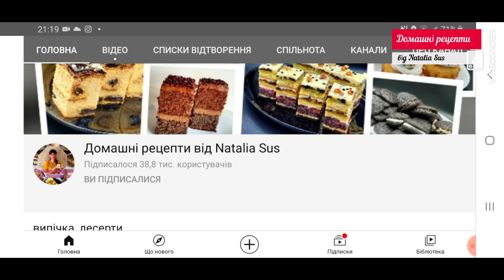🍎ПЛЯЦОК з яблуками Пані Дульська! Пляцок з маком і горіхами ☕ Торт з яблуками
🤗Вітаю вас на каналі Домашні рецепти від Natalia Sus. Сьогодні у відео- рецепт вишуканого польського🍏 пляцка Пані Дульська🍎. У ньому поєднані мак, горіхи та яблучна маса з апельсином. Дуже смачний і красивий пляцок.

🍰Маковий корж 25 на 35см

300г маку + 300мл молока запарити, проварити, тоді перетерти (або 400г готової макової маси)
8 яєць
150г цукру
100г меду
150г вершкового масла або маргарину
100г борошна
2ст.л. манної крупи або сухарів
1ст.л. какао
1ч.л. розпушувача

Горіховий корж
5 яєць
160г цукру
Дрібка солі
100г горіхів тертих
70г борошна 6ст.л.
15г крохмалю 2ст.л.
1ч.л. розпушувача

🍎Яблучна маса🍏
800г чищених яблук
цедра з одного апельсина
2ст.л цукру або за смаком
70г апельсинового желе

☕Кавовий Крем
450мл молока
2 яйця
2ст.л.  цукру
2ст.л. вареного згущеного молока
40г кукурудзяного крохмалю
1ст.л. кави меленої або розчинної або какао
250г вершкового масла

🍰Poppy seed cake 25×35sm

 300g of poppy + 300ml of milk to steam, boil, then grate
 8 eggs
 150g of sugar
 100g of honey
 150g of butter
 100g of flour
 2tbsp  semolina or crackers
 1 tbsp.  cocoa
 1tsp  baking powder

 Walnut cake
 5 eggs
 160g of sugar
 A pinch of salt
 100g grated walnuts
 70g flour 6 tbsp.
 15 g of starch 2 tbsp.
 1tsp  baking powder

🍎 Apple mass🍏
 800 g of peeled apples
 peel of one orange
 2 tablespoons sugar or to taste
 70g of orange jelly

 ☕ Coffee Cream
450ml of milk
2 eggs
2tbsp  sugar
2tbsp  boiled condensed milk
40g of cornstarch
1 tbsp.  ground or instant coffee or cocoa
250g of butter

00:00 початок
00:45 маковий бісквіт, підготовка маку
02:24 випікання макового бісквіту
02:37 горіховий бісквіт
03:35 випікання горіхового бісквіту
03:43 приготування яблучної маси
04:47 крем з згущеним молоком та кавою
06:20 збірка торта